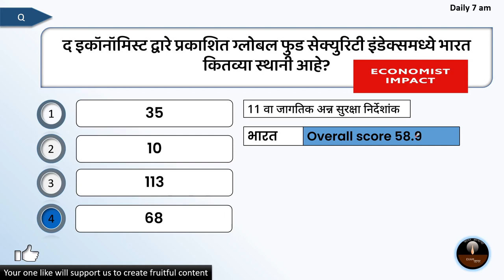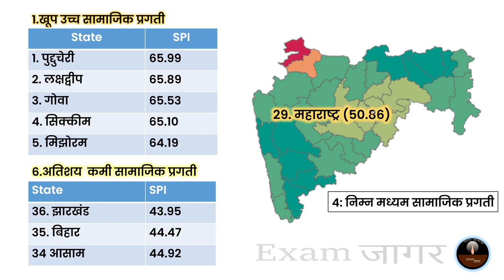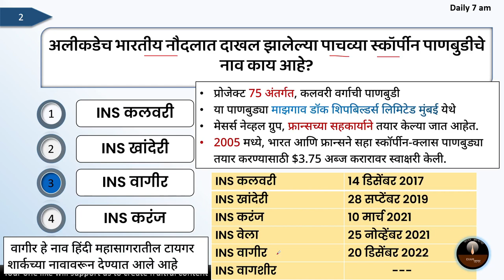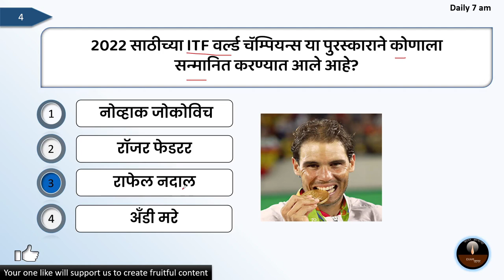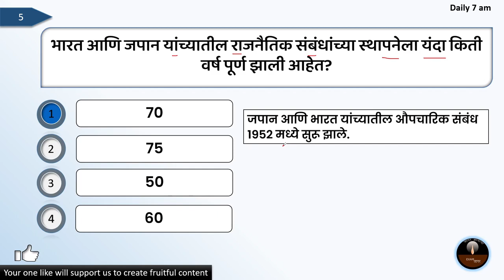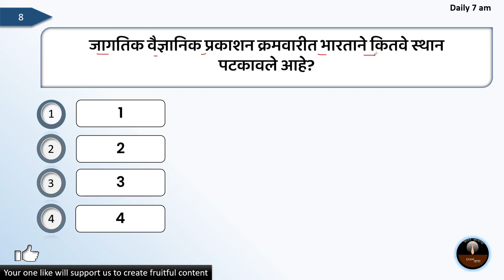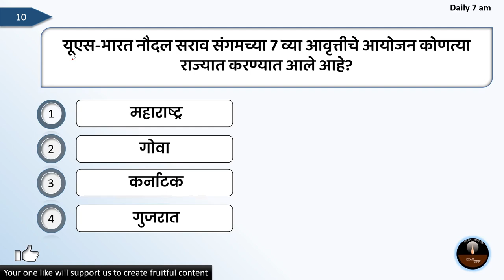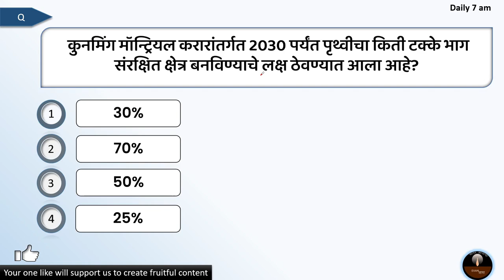Current Affairs Marathi | Today Current Affairs In Marathi | 22 December 2022